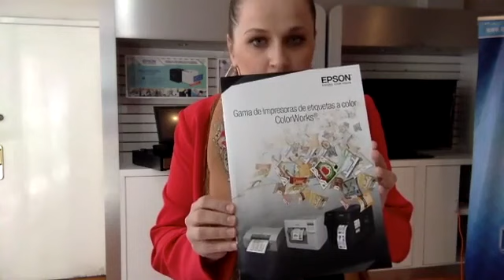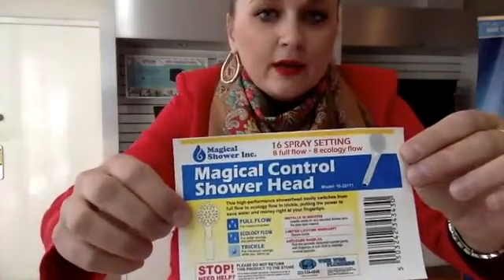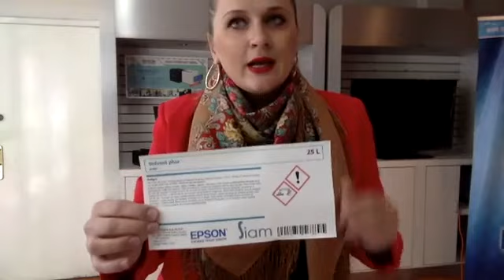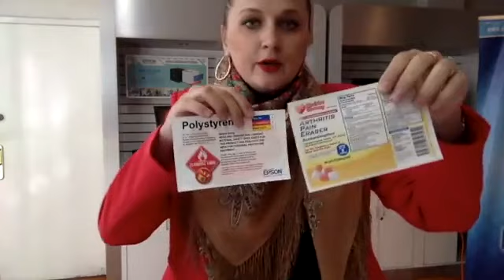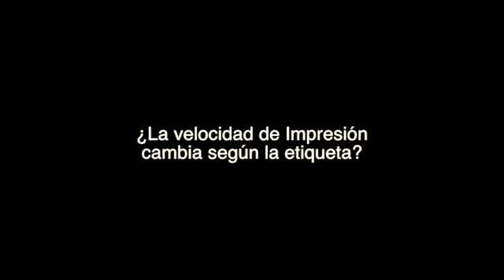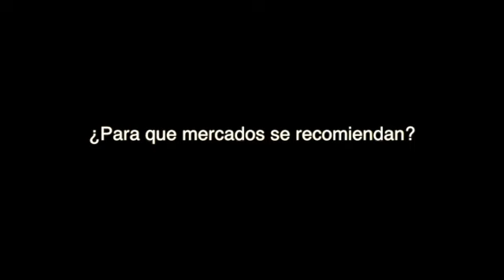IMPRESIÓN DE ETIQUETAS A COLOR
Impresoras de etiquetas a color a demanda eliminan los problemas tradicionales de sobreimpresión térmica. Ahora puedes imprimir fácilmente fichas y etiquetas en color, de gran calidad y personalizadas de manera interna y cuando lo necesites. Se acabaron los retrasos, las interrupciones, los residuos y los inconvenientes. Ya no será necesario realizar más stock de etiquetas preimpresas, no habrá más tiempo de inactividad de producción ni se perderán pedidos o se retrasarán envíos.